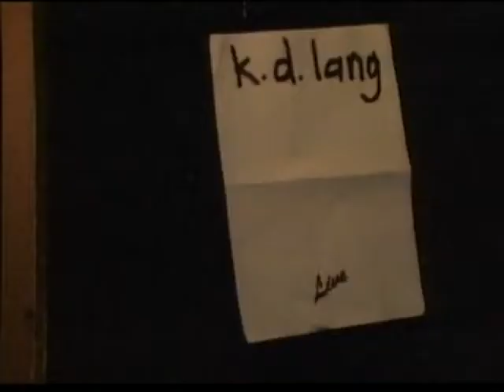K.D. Lang biography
Обсудить это видео и многое другое Вы можете на нашем сайте
Биография K.D. Lang
Видеоролик подготовлен инициативной группой "Лабрис". Официальный сайт